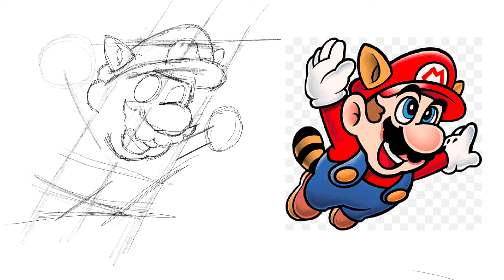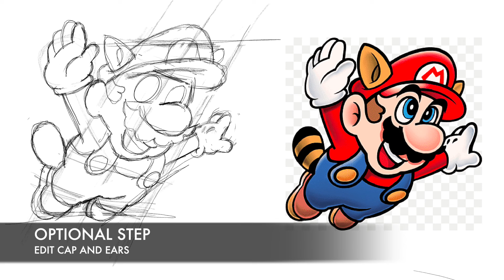How to draw Raccoon Mario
How to draw Raccoon Mario from Super Mario Brothers
Try to draw Super Mario step by step.